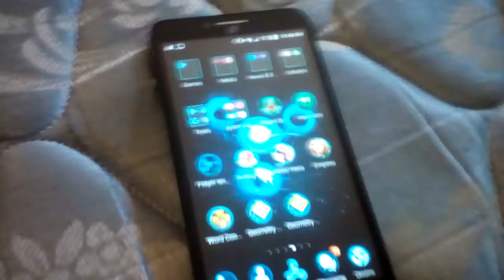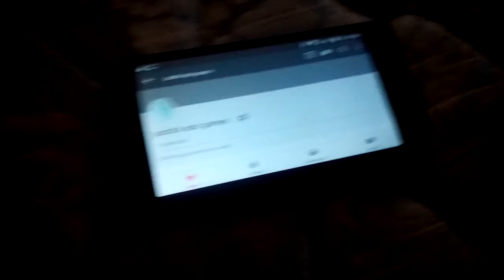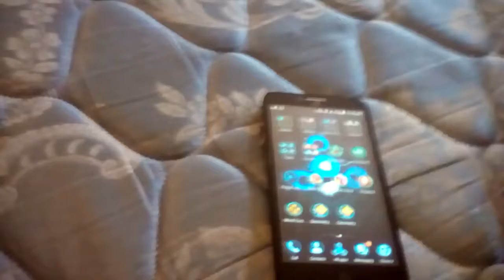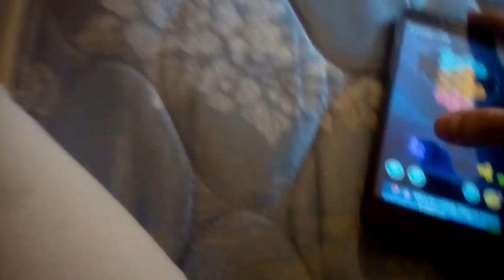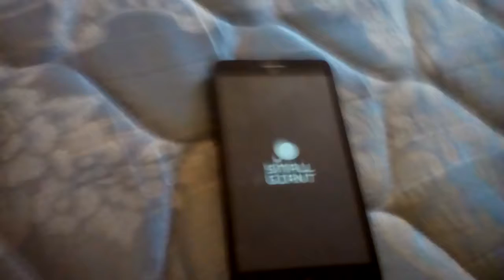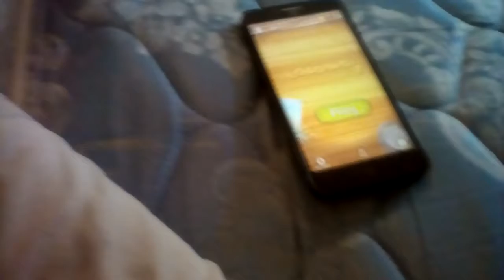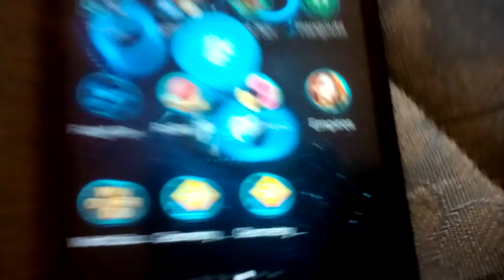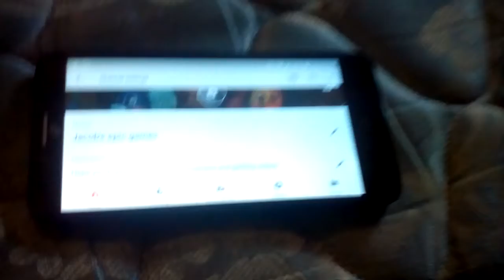Adventure of Madness YouTube Takeover